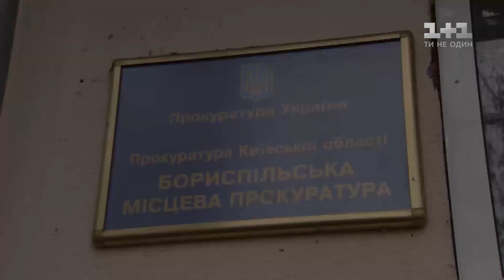Олегу Ляшку загрожує ув’язнення строком від 4 до 7 років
На відміну від Петра Порошенка Олег Ляшко свою підозру вже реально отримав. Ляшко інкримінують погрози і насильство щодо державного діяча. 2 тижні тому Ляшко кидався з кулаками на нардепа від «Слуги народу» Андрія Геруса.